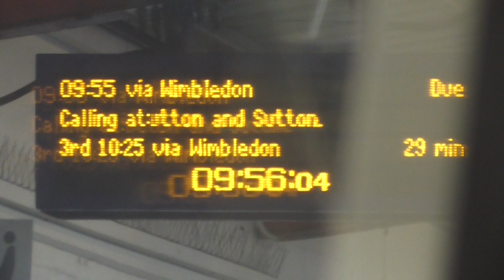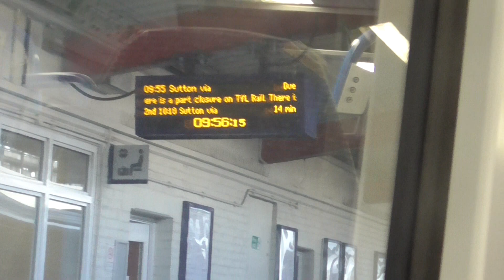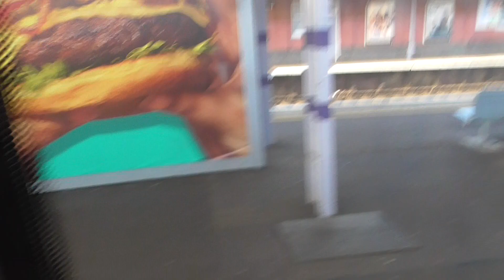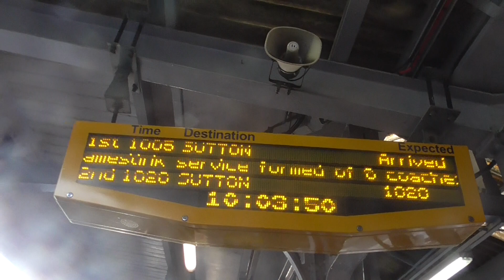A Train Ride on Thameslink Class 700059 From London Blackfriars to Herne Hill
I went on this train From London Blackfriars to Herne Hill on Saturday 2nd February 2019. And I had a great time on this train as I was heading to London Victoria via Herne Hill and it was a great trip.